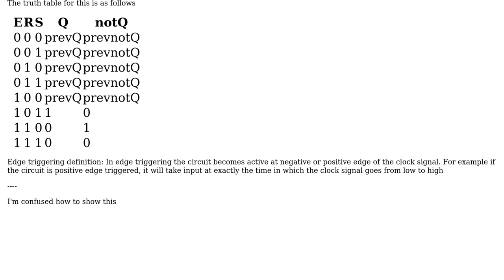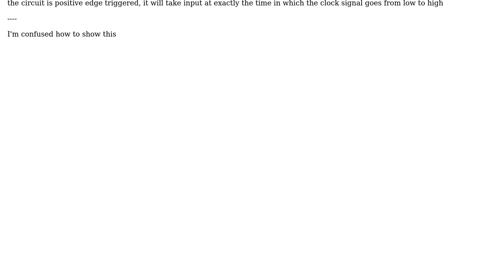Engineering: How to show gated sr latch isn't edge triggered?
With thanks & praise to God, and with thanks to the many people who have made this project possible! | Content (except music & images) licensed under CC BY-SA | Music | Images & others | With thanks to user Wasabi user user14740960 user Dave Tweed and the Stack Exchange Network Trademarks are property of their respective owners. You are responsible for your own actions.